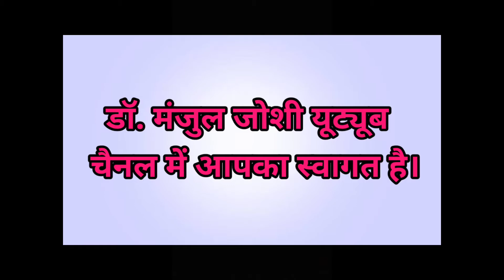जानिए नवदुर्गा की प्रथम देवी माँ शैलपुत्री की महिमा । goddess Shailputri # माँ शैलपुत्री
माता शैलपुत्री
जानिए  नवदुर्गा की प्रथम देवी  माँ शैलपुत्री की महिमा ।